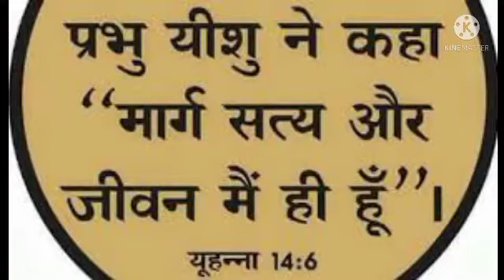जिसका भी बिजनेस में कर्ज है jiska bhi business mein karz hai is prathna ko sune parmeshwar aapko jar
जिसका भी बिजनेस में प्रॉब्लम है परमेश्वर उसको